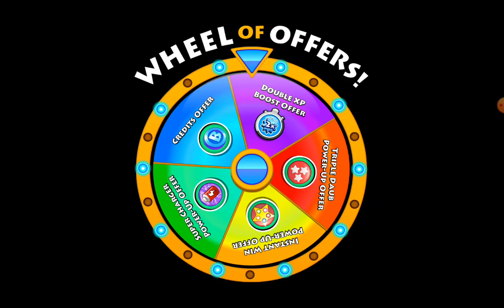GAME - Bingo Blitz Superior LAST credits for last collection item Christmas Joey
Bingo Blitz Superior LAST credits for last collection item Christmas Joey